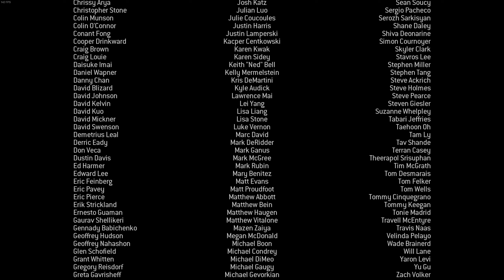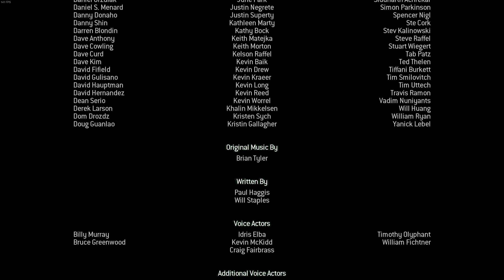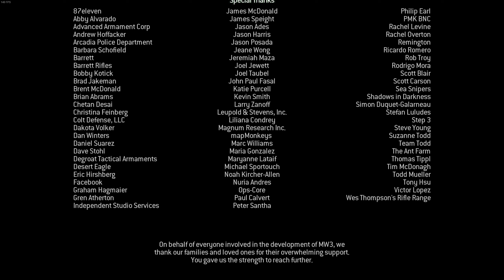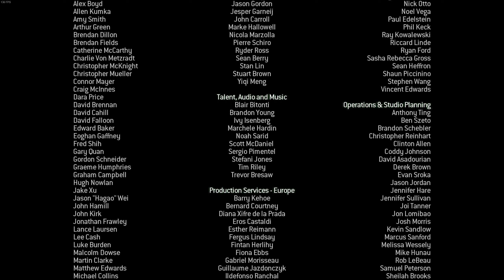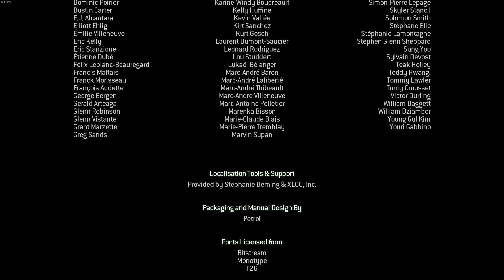Call of Duty: Modern Warfare 3 - PC Walkthrough Part 17: Dust to Dust